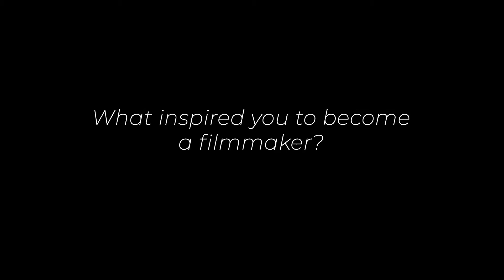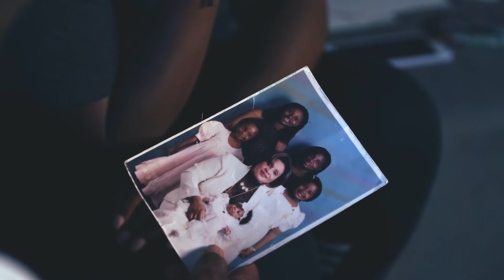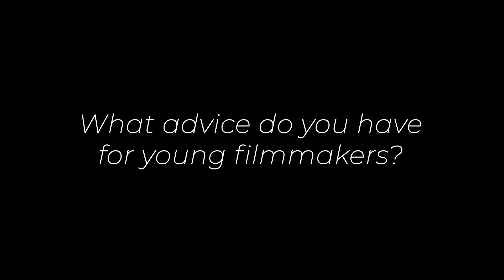Joseph, Margaret and I - A story by Valerie Amponsah (Exclusive Interview with GhanalinxTV)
This film was originally a film about the filmmaker's parents immigration journey from Ghana to Canada and how that impacted their life, the film takes a life of it's own and becomes a story of forgiveness and healing of Joseph's substance abuse with his wife Margaret and daughter, Valerie.

Through vulnerability, healing and forgiveness we see a Ghanaian family process the effects of alcoholism on their family.

Story was written and Directed by Valerie Amponsah